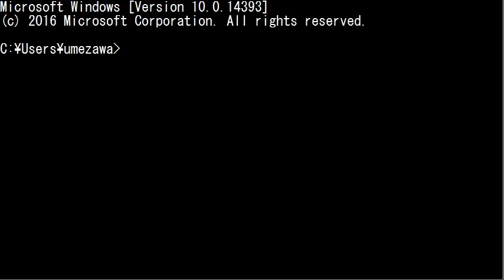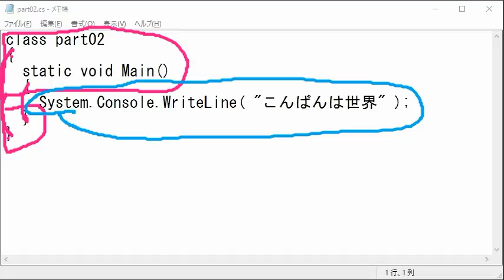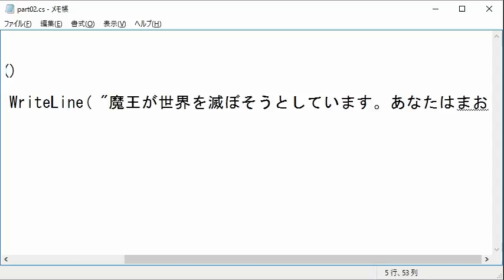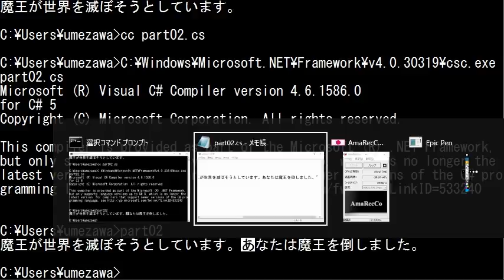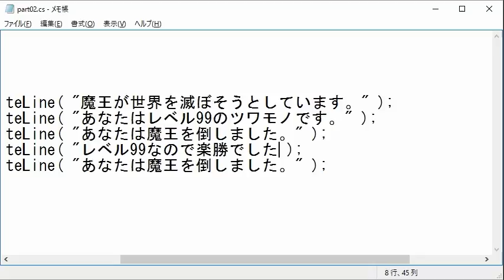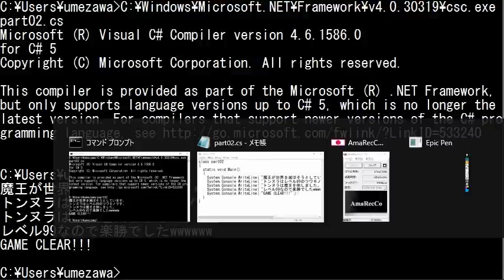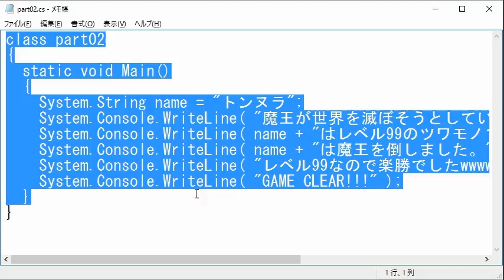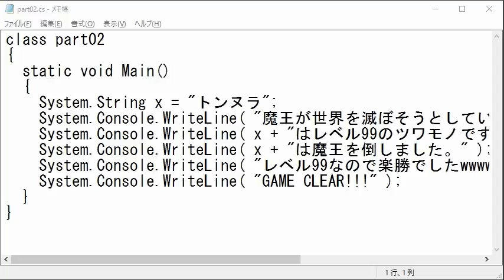メモ帳でC#超入門 #3 変数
全く同じ内容の動画を作り直すのも、なんだか恥ずかしいですね。